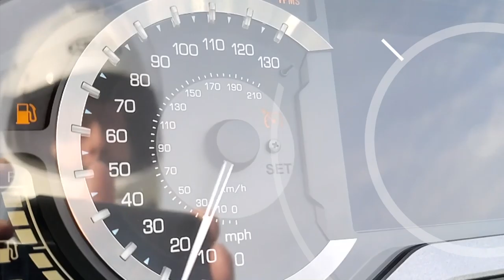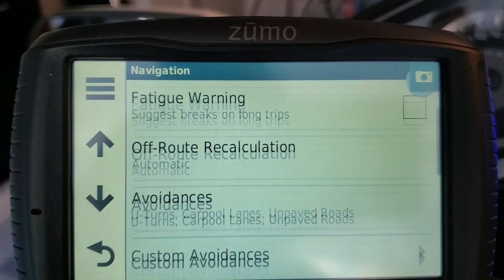2018 Honda Goldwing Goes Off-Road | Cruiseman's Moto Vlog | CruisemansGarage.com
Thanks to the Garmin Zumo 595, Cruiseman ends up going off-road on his 2018 Honda Goldwing for about 2.5 miles while riding from Nashville to Memphis.